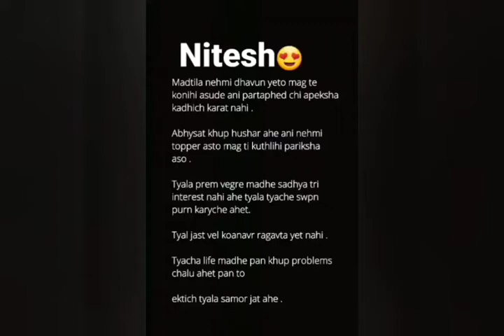Nitesh Name Whatsapp Status❤️❤️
Follow Karna :-
Official_Nilesh04

2nd Camera Canon 90D
50MM LENS
CAMERA TRIPOD

Official_Nilesh04
Official_Nilesh04
Official_Nilesh04
Official_Nilesh04
Official_Nilesh04

Heart to poetry
 whatsapp status
Status shayari
Tiktok shayri
Love shayari st